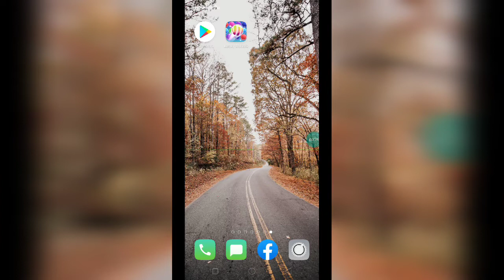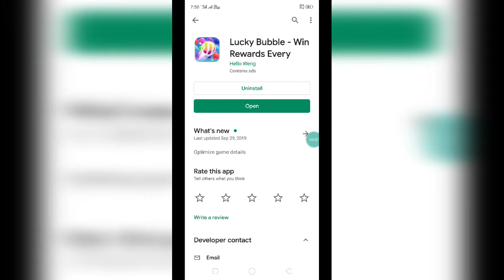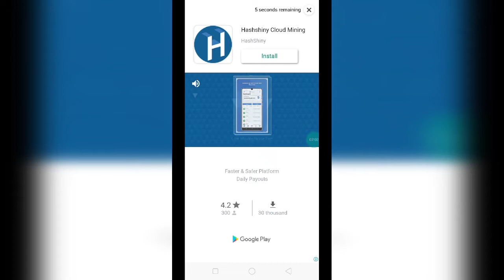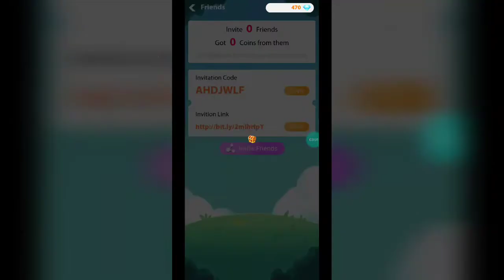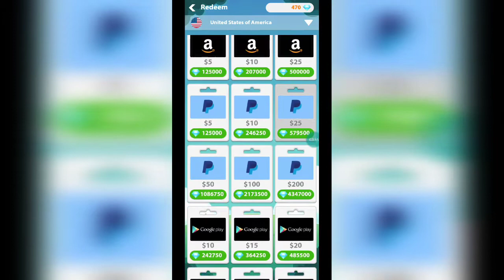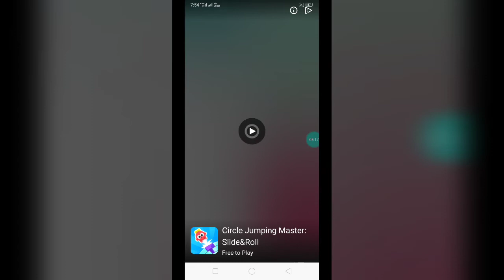លេងហ្គេមរកលុយថ្មី Lucky Bubbil ហ្គេមបាញ់សុីពណ៌ បាញ់យកគ្រាប់ព្រេជ ដើម្បីប្ដូរយកលុយ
👉នៅក្នុងវិដេអូនេះ ញុមចង់បង្ហាញលេងហ្គេមរកលុយថ្មី  Lucky Bubbil ហ្គេមបាញ់សុីពណ៌ បាញ់យកគ្រាប់ព្រេជ ដើម្បីប្ដូរយកលុយ  ។ 🌹[ KH  Money Online ]🌹

🌹លេខកូដណែនាំ💞  AHDJWLF 🌹

      ពុកម៉ែបងប្អូនទាំងអស់គ្នាបាទ  សូមអរគុណ ។
# មើលហើយអនុវត្តតាម !